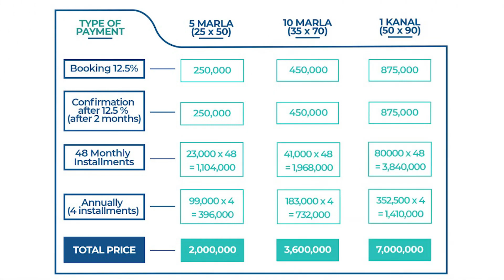Silver City Islamabad | 3.5 marla Plots on Installment in Islamabad | Near Islamabad Airport | NOC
In This video we will share Information About Silver City Islamabad | 3.5 marla Plots on Installment in Islamabad | Near Islamabad Airport | NOC

Gondal Marketing is recognized as the leading Real Estate Consultant in Islamabad, offering services to deal with Buying, Selling, and Renting properties in twin cities of Pakistan. Serving in the real estate market for the past nineteen years, we have acquired proficiency in sensing the expectations and delivering the best to the clients who want to Buy & Sell their properties. Our experts provide comprehensive real estate services which cover investment opportunities, rental options, buying and selling shops, offices apartments, residential and commercial plots, houses, and much more. Our clientele is not limited to Pakistan and has been expanding globally including patrons from overseas especially Saudi Arabia (KSA), UAE (especially Dubai), Qatar, UK, Germany, Norway, Canada, USA, and Australia. We have become their priority because of our relentless serving and fulfilling commitments. We offer real estate consulting services in all CDA sectors and housing societies for residential and commercial real estate projects.

For Details & Booking:  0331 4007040 || 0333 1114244

Silver City
Silver City New Booking
3.5 Marla Booking
Islamabad Property
Islamabad
Rawalpindi